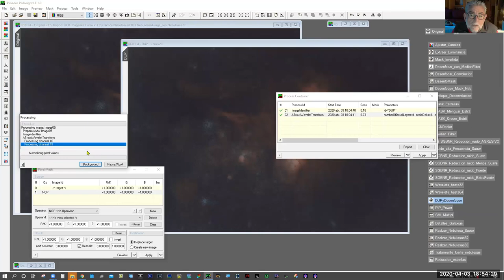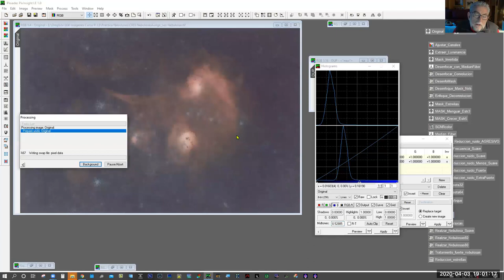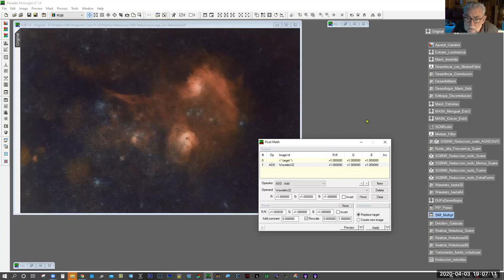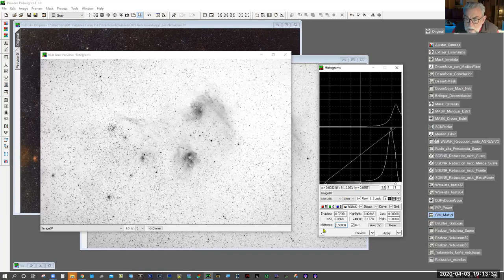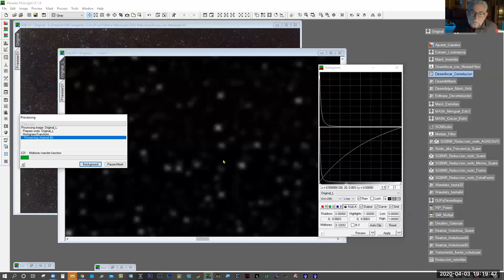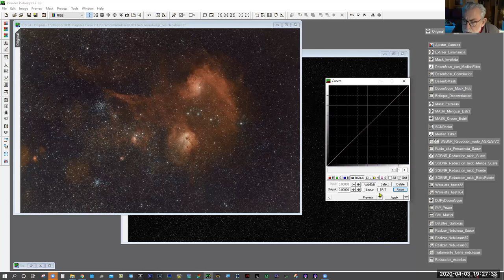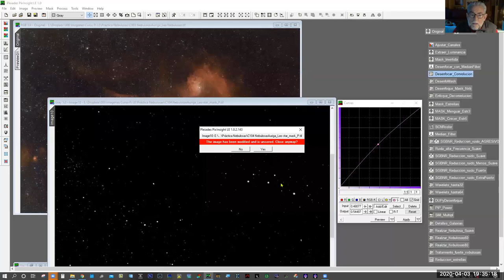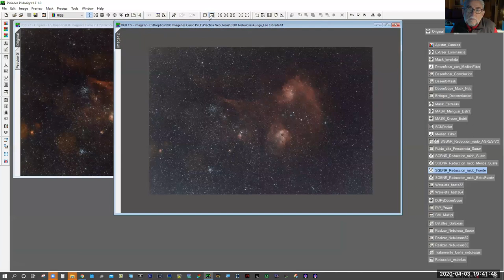10 AAM PixInsightLE: Realzando Nebulosas II